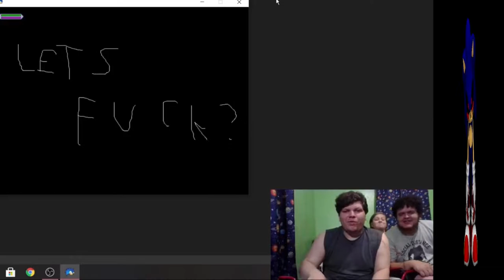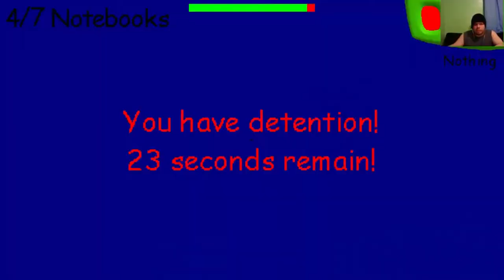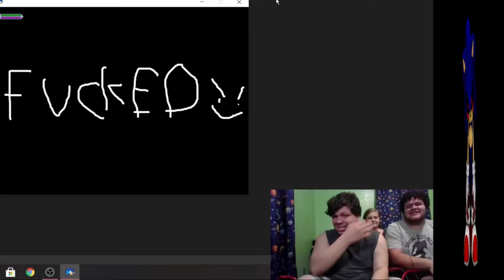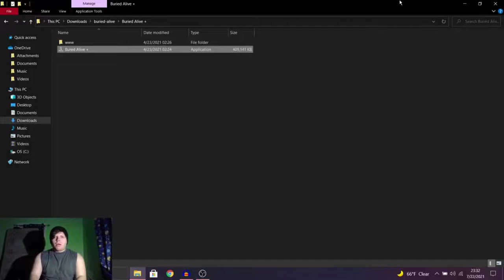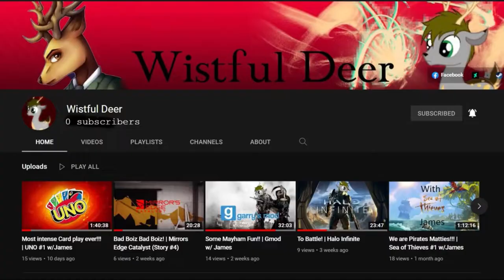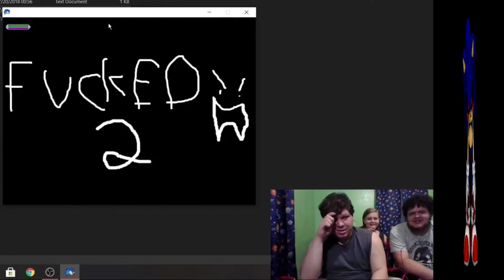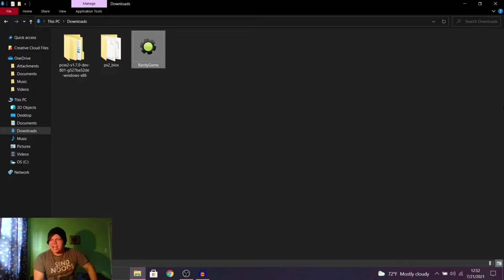2 Year Anniversary! Big Ol' Montage!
Hello everyone.
I know it's been a bit since I've last uploaded
but I promised I'd make a 2 Year Anniversary on time this year!
I added my favorite clips from 2021 and early 2022 into this montage.
I know 2021 wasn't perfect. I found it disappointing for the channel.
but I had to make due with what I had.

But thank you all
and gained over 40000 total video views
which is absolutely mind boggling.

-Social Media-

-James